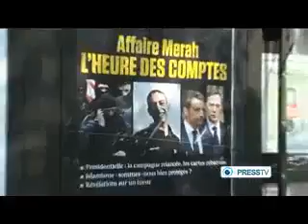"Muslim extremist" was an informant of France intelligence who went on a shooting rampage!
This Sunni dude was their own spy!!!
A multitude of questions have followed Merah's death. How was Merah, who was on welfare, able to arrange his 2010 trip across Israel, Jordan, Afghanistan, Pakistan and possibly elsewhere? Il Foglio's source claims that French authorities had struck a deal with Merah: freedom of movement in exchange for valuable information.

Prior to the shootings, France's domestic spy agency says they had followed Merah for more than a year. They had been tracking his brother, now in custody, since 2007. But it took France more than 10 days to track down Mohammed Merah: he was at his home, not some secret hideout. Speculation is mounting that Merah may have flown under the radar because France thought he was only working for them.

France's domestic spy chief increased speculation by saying that during the 32-hour siege Merah asked for a local intelligence officer by name, and that he told her, "I was going to call you to say I had some tip-offs for you, but actually I was going to [kill] you." This admission has many wondering just how much contact Merah had with France's security agencies.

France's foreign and domestic intelligence agencies have both publicly denied that Merah was an informant. Il Foglio says they have no physical proof, just the word of a government source who wants to remain anonymous. But clearly, many have valid questions about the Merah case, and many are looking for answers.